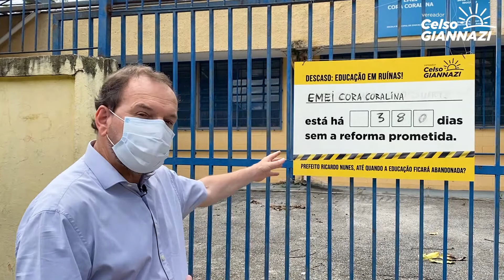Escola fechada e falta de vagas.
Até quando a Educação ficará abandonada? 🚧 Questiona o vereador Celso Giannazi diante das portas fechadas da EMEI Cora Coralina, na zona sul de São Paulo. A escola está interditada há 380 dias aguardando reformas. Mas nada foi feito, nem sinal de obra. O prefeito Ricardo Nunes só parece ter pressa quando é para aumentar impostos (não podemos esquecer o indecente reajuste do IPTU!) e retirar direitos dos servidores públicos. 🗣️ Veja a denúncia!